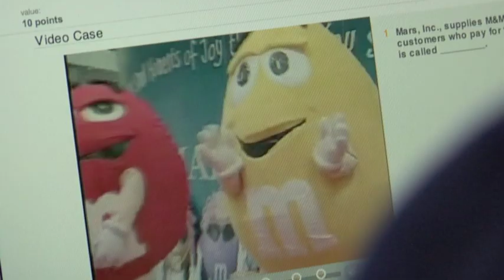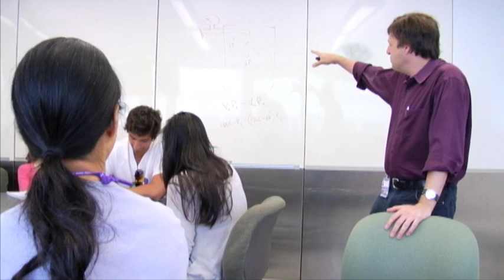Connect Marketing by McGraw-Hill Education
The integration of McGraw-Hill Education's Marketing, 2nd edition text with Connect Marketing courseware provides a web-based solution that gives teachers the power to make their classrooms places for critical thinking and offers a phenomenal, hands-on method for students to learn marketing.  This online resource sets a new standard and is another example of how McGraw-Hill Education continues to pioneer advances in digital learning.